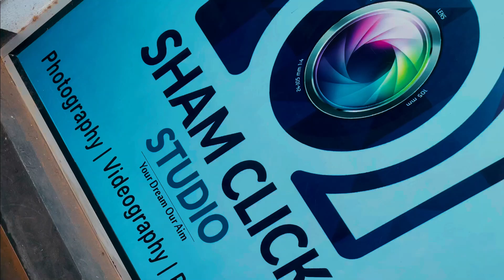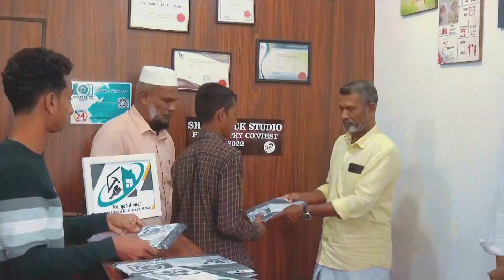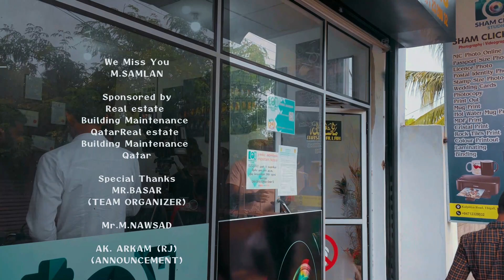JERSEY LAUNCHING | TO THIGALI FOOTBALL TEAM | 2ND PLACE | UNDER 16 NATIONAL LEVEL - 2023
TITLE                 : JERSEY LAUNCHING | TO THIGALI FOOTBALL TEAM | 2ND PLACE | UNDER 16 NATIONAL LEVEL - 2023

SPECIAL THANKS TO :  ASHKAR KHAN ( FROM QATAR )
PRODUCTION                 :  SHAM_CLICK_STUDIO_(PVT).LTD  @sham_click_studio
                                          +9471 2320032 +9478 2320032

PRESENT                         :  Mauqab Al Noor real estate building maintenance

With the co-sponsorship of Sham click studio and Mauqab Al Noor real estate building maintenance company, the event of giving jersey to the team is going on to promote our thigali under 16 football club.
So Sham Click Studio and Mauqab Al Noor real estate building maintenance are happy to welcome all you all for this event..!
It is noteworthy that our Thigali Football team got second place in the final under 16 National level tournament...
Sham_click_studio and Mauqab Al Noor real estate building maintenance express our sincere thanks to everyone who helped make this event a success.

LICENSES
SHAM_CLICK_STUDIO is SHAM_CLICK_STUDIO[PVT]LTD ’s OTT Platform with over 10M+ Viewers Tamil, and a library of upcoming Productions, Music Videos, and other exclusives.
Sham_Click_Studio Ettalai Srilanka
©️Sham_click_studio_2023/pu/ftl16